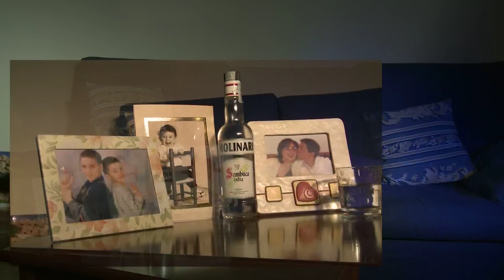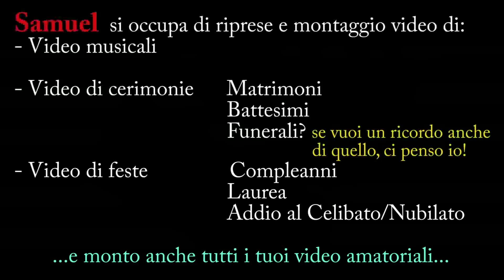Scacco - Angeli senza paradiso (Video Ufficiale)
Video Ufficiale di Angeli Senza Paradiso cantata da Scacco feat Ambra. Il video è stato diretto, filmato e montato da Samuel.